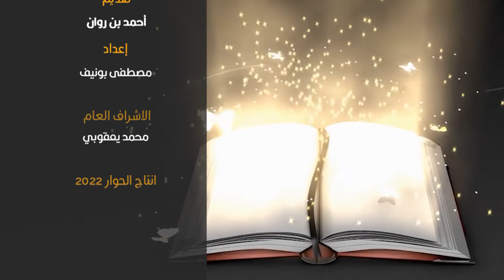قصة قصيدة الحلقة 09:قصيدة البردة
قصة قصيدة الحلقة 09:
قصيدة البردة